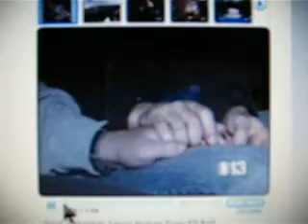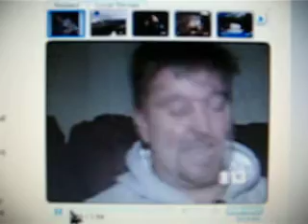Pit bull kills chihuahua and attacks a woman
A Citrus Heights woman is searching for the Good Samaritan who saved her from a vicious pit bull that attacked her and killed her own dog. On Sunday, Joanne Golden's chihuahua, Cody, was attacked by a pit bull. As the pit bull attacked her dog, Golden tried to jump in and breakup the fight, when the pit bull turned on her. That's when a man got out of his car, chased the pit bull away and drove Golden and her dog back home. "She was face to face with this animal rolling around on the ground screaming for help," Golden's husband Michael told CBS13, "I can't image listening to that and this guy drove by to help her.  So had he not been there and got her out of that situation, I don't know what would have happened ". Golden and her husband rushed their dog to the vet, but he later died. They are now hoping to find that Good Samaritan who left before the family was able to thank him. By the way, that pit bull was later picked up by animal control.